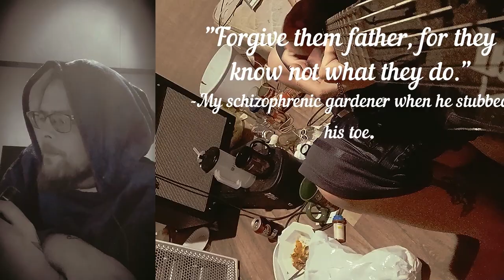Perditor - Gut Rot (Guitar and Vocal Playthrough)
Some of that good shiz right here.